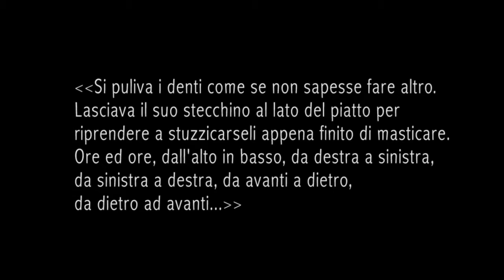Compagnoni_Lo_Stuzzicadenti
Andrea Compagnoni 2012